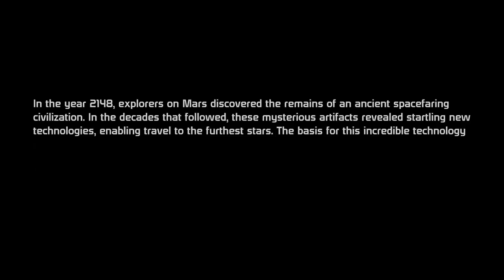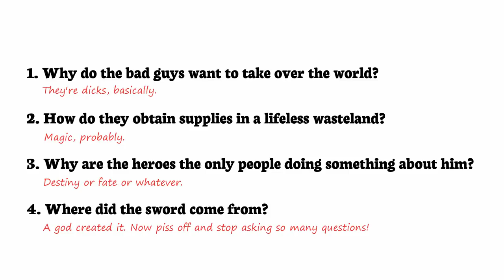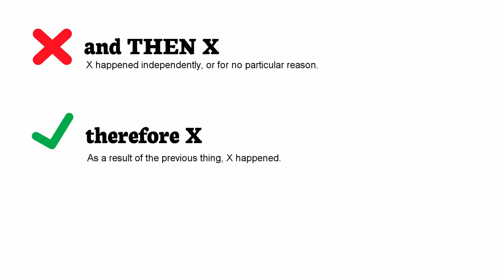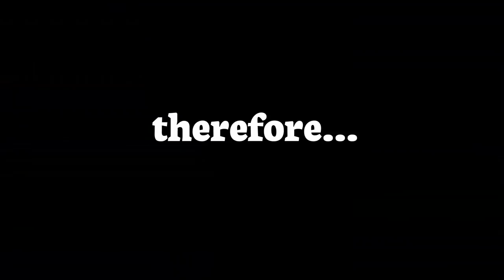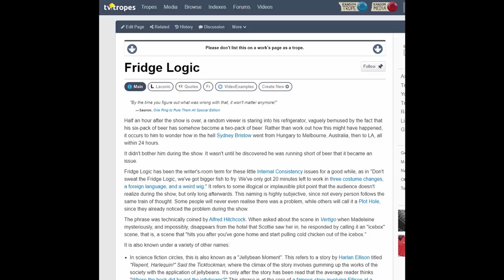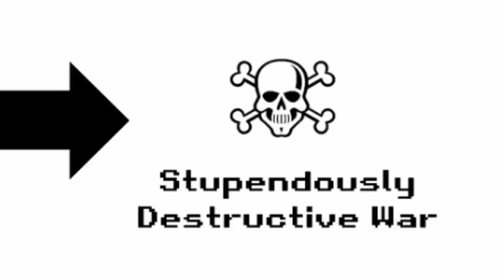Domino Worldbuilding and the Brilliance of Mass Effect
The setting of Mass Effect is an absolute masterwork of worldbuilding. It's one of my favorite games, just because of the backstory. If you'd rather read this essay, here is the companion article with links and footnotes: